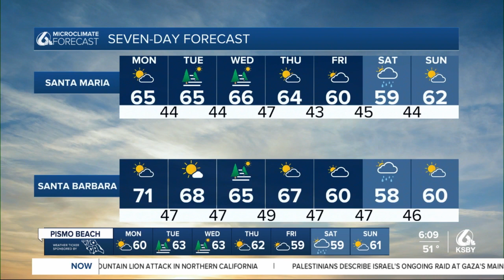Dry conditions Monday with a few advisories in place